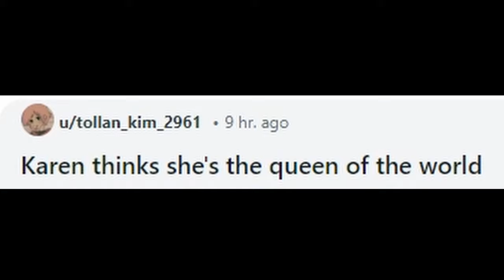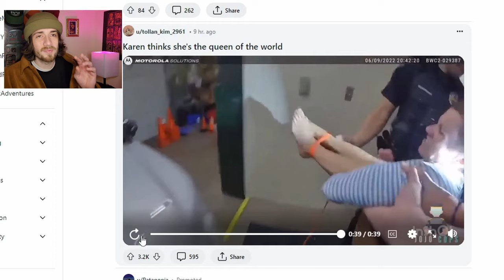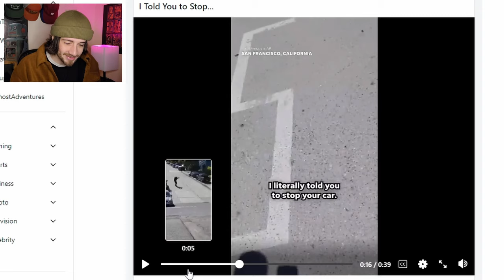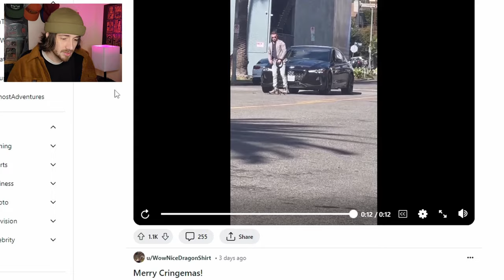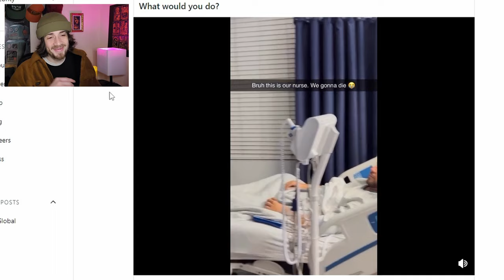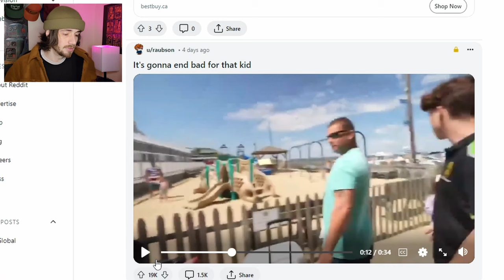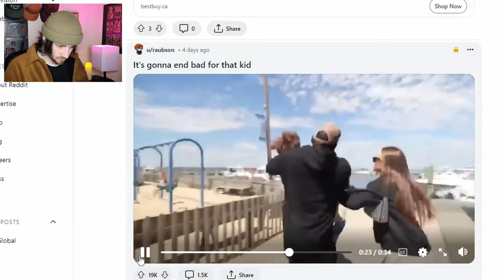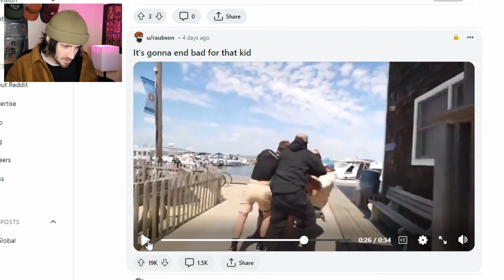FINDING THE MAIN CHARACTER!!! What an honor.